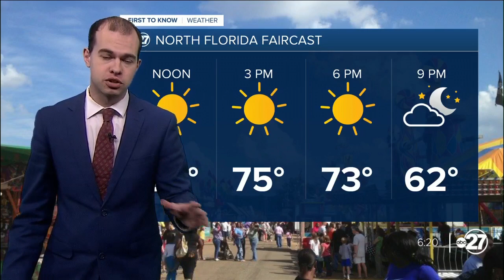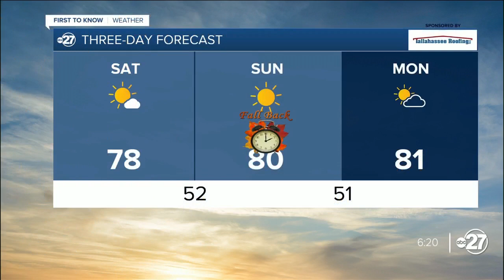Friday Evening First To Know Forecast (11/03/2023)